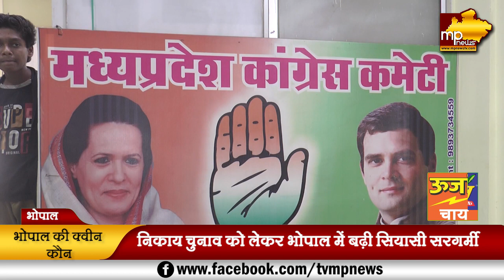किसके सिर सजेगा भोपाल मेयर का ताज, कांग्रेस-बीजेपी के ये दो चेहरे हैं सबसे आगे! MP News Bhopal